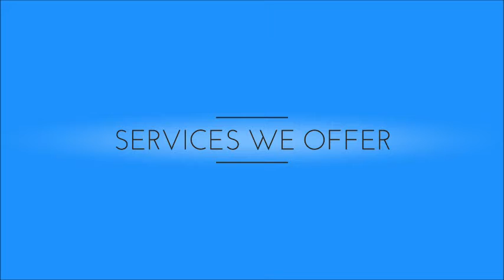Travel Tour Package Website Design Company Udaipur, Rajasthan, India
Travel Tour Package Website Design Company Udaipur, Rajasthan, India 3i Planet Web Design Company India - Provide Best Travel Tour Package Website Design, Development, Seo, Promotion, Domain Registration, Hosting, Logo Design Services in Udaipur, Rajasthan, India.